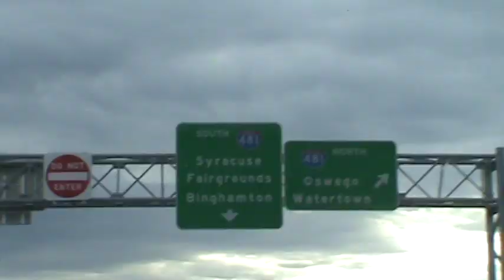Ut Tv.- Derrick Evans -Pro Boxer From Utica NY (promo video)